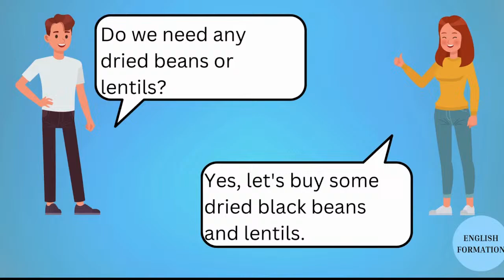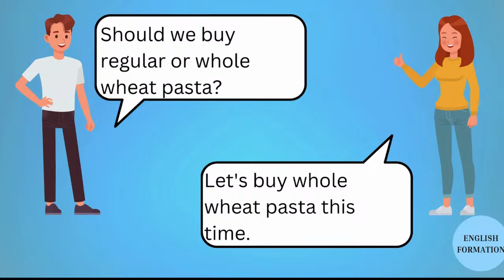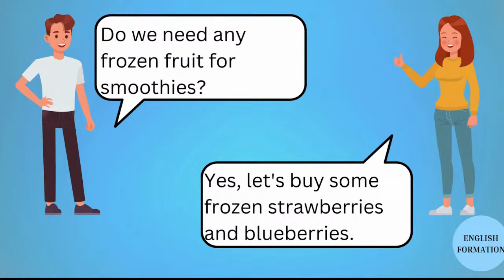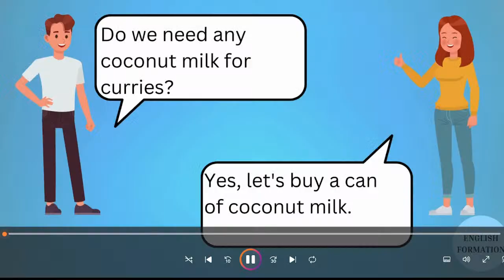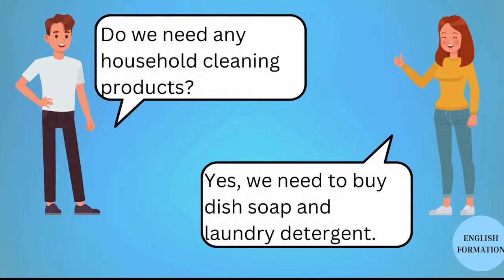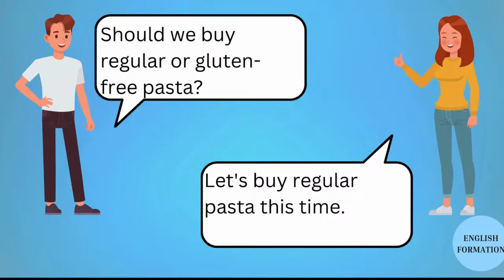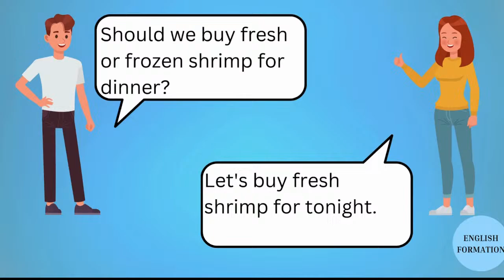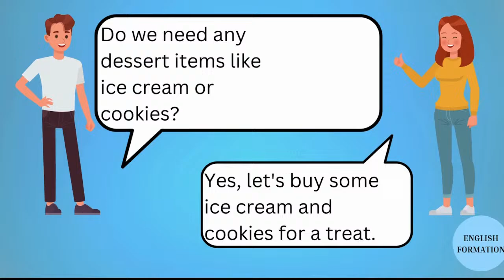Grocery Shopping Q&A🛒Beginner's English ✅ Engaging Practices for Improved Speaking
Elevate your speaking abilities with dynamic conversation practice sessions! Dive into engaging topics, boost confidence, and hone communication skills in a fun and interactive environment. Join this session to take your speaking skills to the next level!
Don't forget to grab a pen and paper to jot down new words or phrases you learn along the way! Hit play and let's start practicing English together! Happy learning! 📚✨